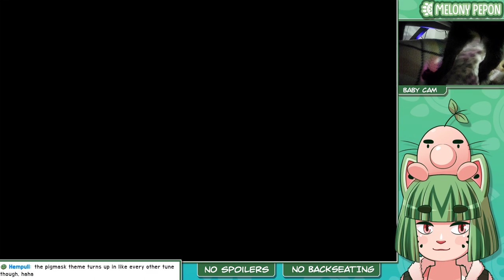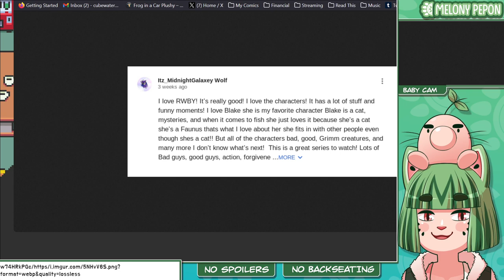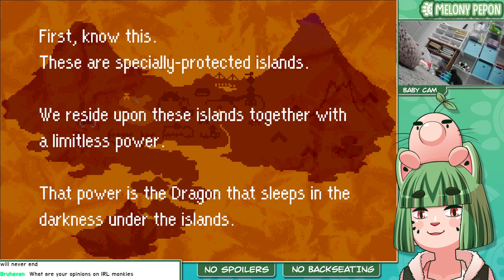Mother 3! part 8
In which we encounter many cursed creatures, at least one of which I know from smash bros!